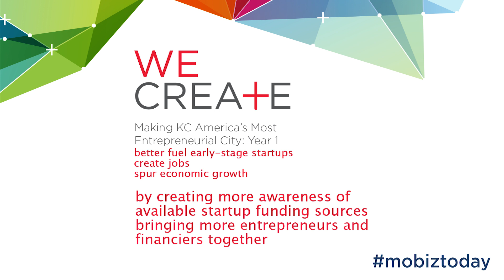Missouri Business TodayJune 15, 2015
Among the headlines for this week's development news:  Missouri’s bioscience community attracts overseas agtech firm, Missouri’s agtech industry gains some national recognition, Kansas City working to become most entrepreneurial city, Governor Nixon joins panel on export competitiveness, and Missouri is home to 10 Fortune 500 companies.

Missouri Business Today brings you the latest business expansions and tech developments, as well as tips on resources and tools to help grow your business. And, as we all understand that Quality of Life is a huge factor in recruiting a talented workforce and maintaining a thriving business community -

Missouri Business Today also provides you with a full social itinerary featuring events and activities that help make Missouri such a great place to work, live, and play.

Sign up to receive the Missouri Business Today by visiting the Department's email subscription service and choose the "Newsletters" topic.